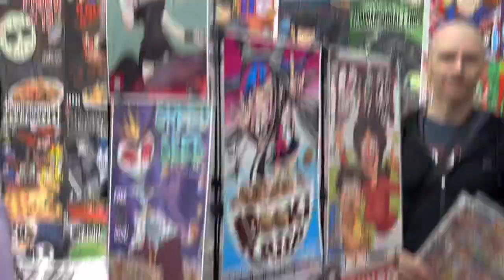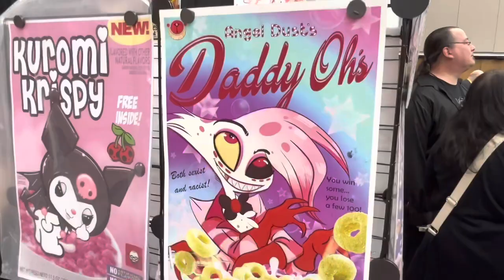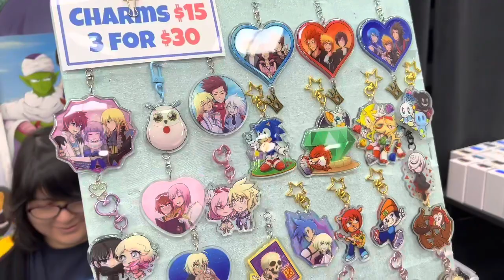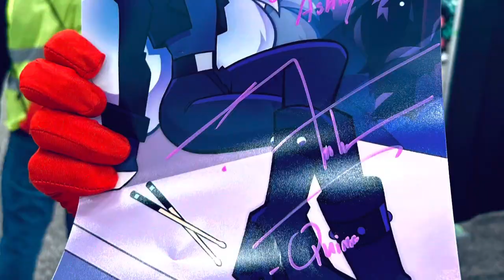Animeverse fest day 2 vlog cosplay as angel dust from hazbin hotel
This the last day at animeverse fest cosplaying as angel dust from hazbin hotel and meet with j Michael Tatum voice of Quinn from far fetched a little suprise autograph @hunicast_fanartandmore7743  @FarFetchedShow